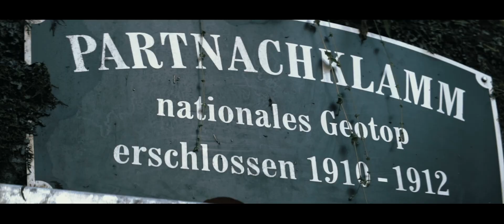Partnachklamm 2019 - The Visual Travelguide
Last we were on an initiative video shoot in our beautiful country, Bavaria. For a long time we wanted to capture the natural wonder "PARTNACHKLAMM" in a modern cinematic video. Simply stunning what nature has created.

Already as small children with our parents we walked through the PARTNACHKLAMM in Garmisch-Partenkirchen and were completely overwhelmed by the natural event. Now we have found the time to capture these great pictures and share them with you. We are of the opinion to have been there once. We can only warmly recommend it.

You can find more of our videos and impressions that we have been able to capture on our canal or you can have a look at our
INSTAGRAM over: thevisualtravelguide

You can also leave a comment or a thumb.